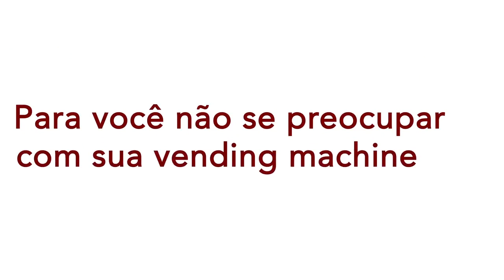Sejam Bem-vindos a Clauwan!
VANTAGENS EXCLUSIVAS QUE SÓ ENCONTRAM NA CLAUWAN 🤗

Grupo Clauwan: Desde 1987, a sua melhor escolha para locação de equipamentos!

Nossos Serviços:

Aluguel, Locação, Comodato e Venda de:
Máquinas de Gelo: Pioneiros no aluguel de máquinas de gelo no Rio de Janeiro.
Bebedouros: Soluções para hidratação em eventos.
Materiais para Festas e Eventos: Mesas, cadeiras e muito mais.
Máquinas de Snacks: Lanches rápidos em qualquer lugar.
Máquinas de Bebidas: Variedade de opções quentes e frias.
Máquinas de Café: Café fresquinho para empresas e eventos.
Máquina de Lavar Louças: Equipamentos para cozinhas profissionais.
Máquinas de Pelúcia: Diversão garantida para festas e eventos!
Estrutura e Manutenção: Contamos com um laboratório de manutenção interno para garantir a qualidade dos nossos equipamentos.

Tradição e Experiência: Com mais de 30 anos de atuação, somos reconhecidos pela excelência em serviços e produtos.

Faça um orçamento sem compromisso!
Entre em contato com um de nossos consultores:
📍 Rua Visconde de Abaeté, N.º 05 – Vila Isabel